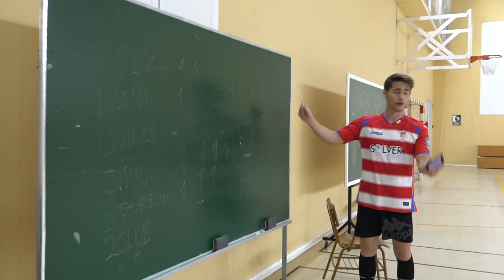Línea matemática con transportes - 00111